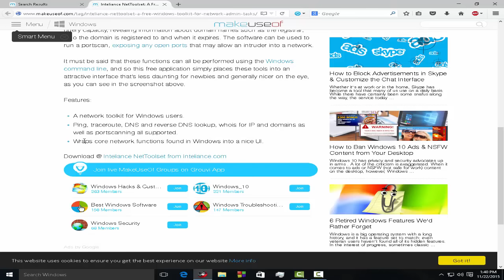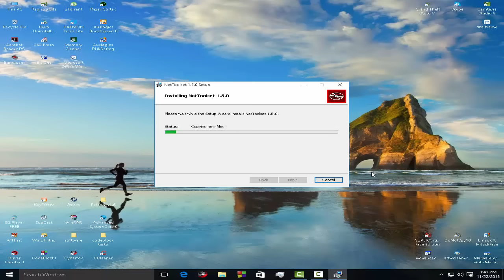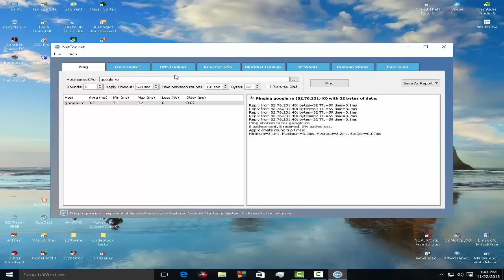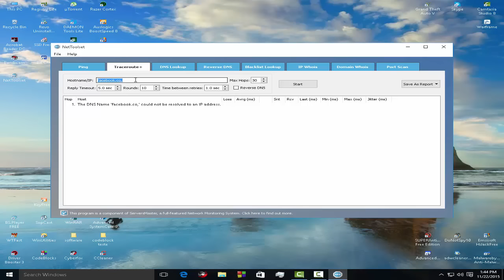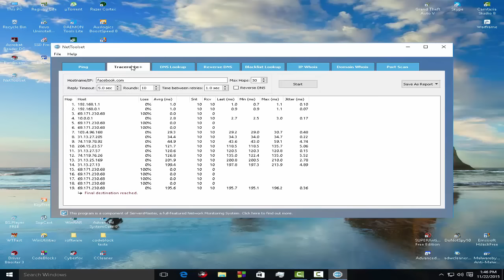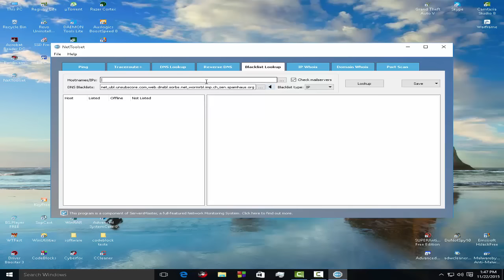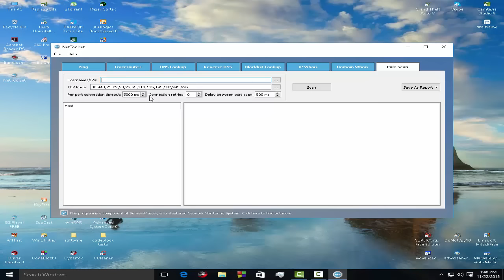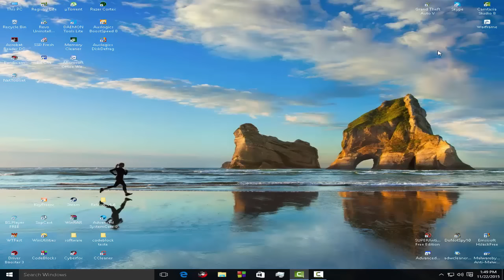NetToolset: Ping, Traceroute, DNS Lookup, Reverse DNS, IP Whois, Domain Whois și Port Scan